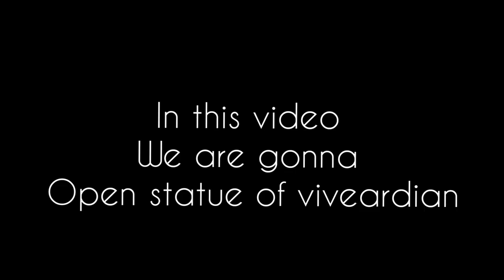Viveardian statue opening | premaalaiyam | Tamil gaming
Today we have opened a new statue for vivek bro.